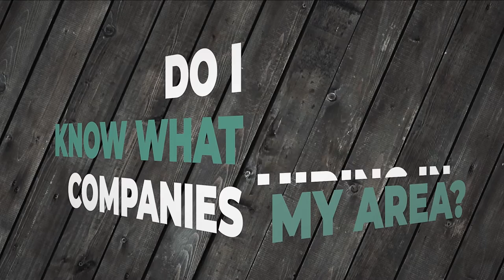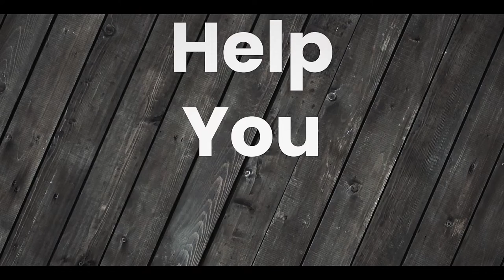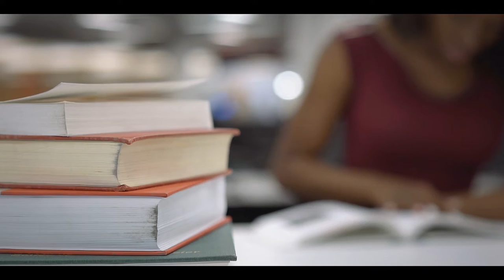Freedom High School - Future Career Academy Introduction Video 2022-23